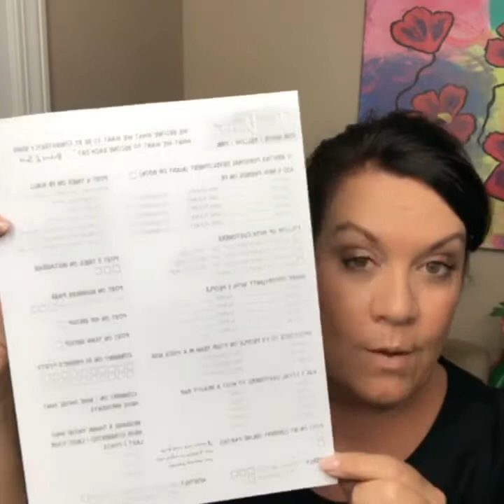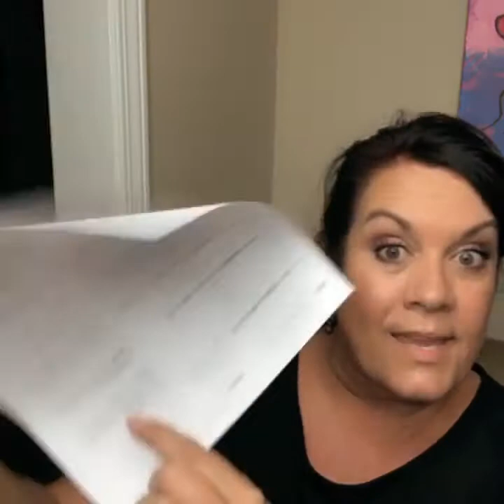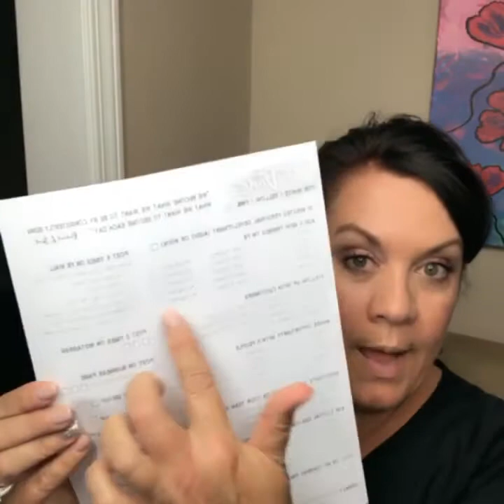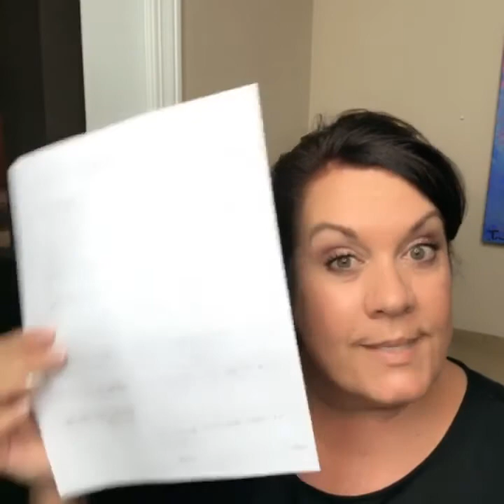Daily Task Sheet 90 Day Business Run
Team Lash Love Training